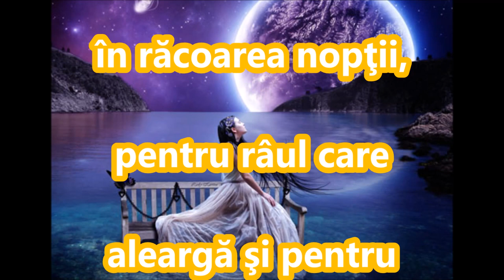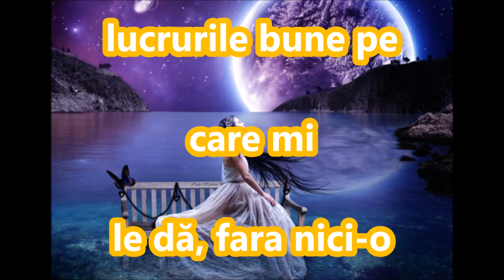BUNA DIMINEATA VIATA!